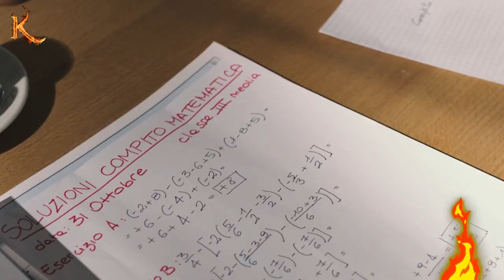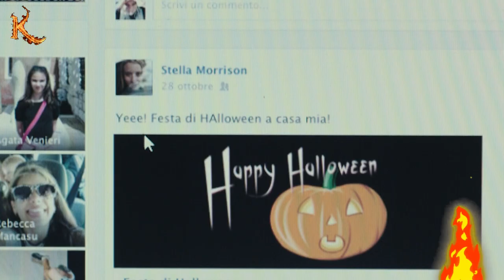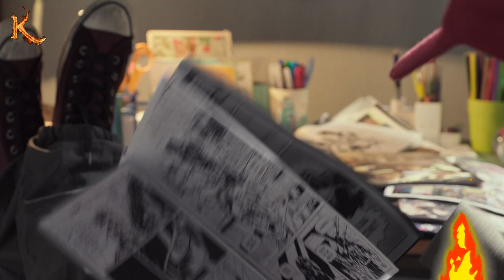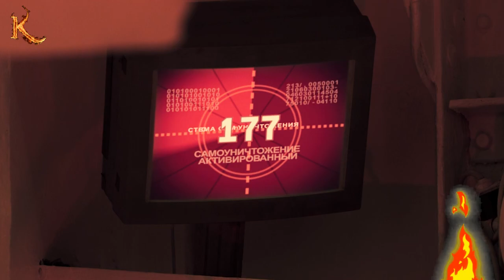The young learn to be invisible